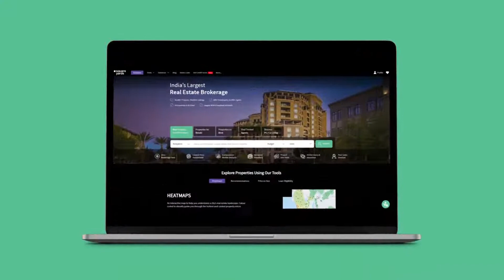Real Estate Agents in India | Property Dealers | Property Brokers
There are online property broker lists and then, there is Square Yards’ all-new trusted agent's finder tool. Night and Day! See for yourself - squareyards.com